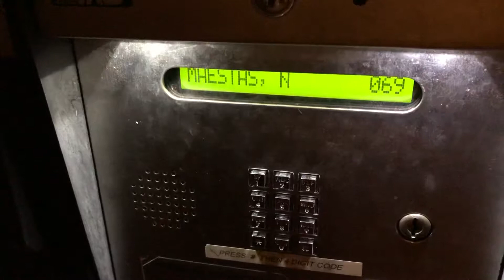October 4, 2019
Gate error